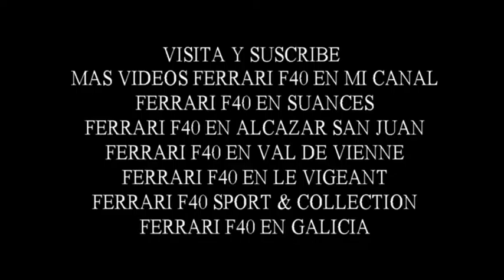ferrari f40 sound en sport & collection 2016 supercars en francia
ferrari f40 sonido en sport y collection 2016 evento 1000 supercars en val de vienne en francia
visita mi canal con mas de 100 videos supercars en esta evento